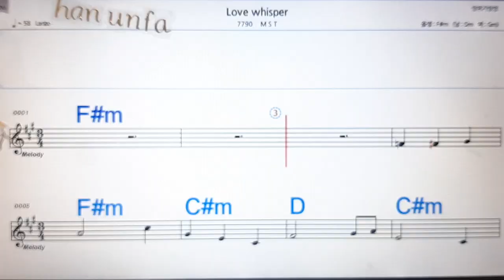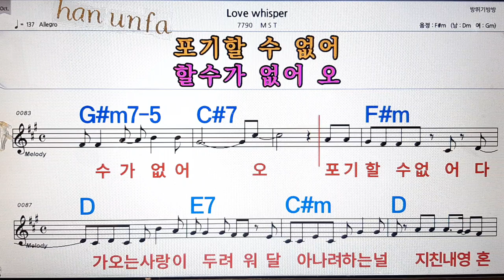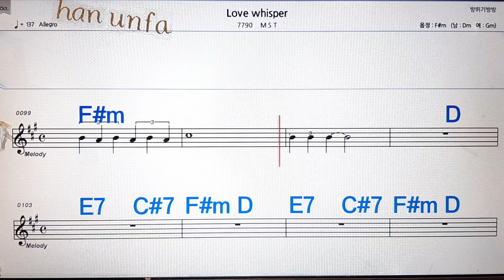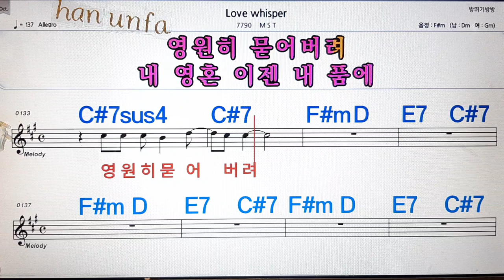Love whisper/M S T💋노래방, 통기타 , 코드 큰악보, 가라오케, 반주💖Karaoke, Sheet Music, Chord, MR